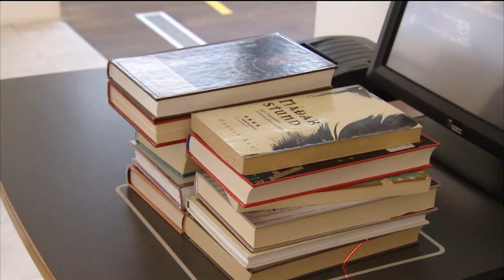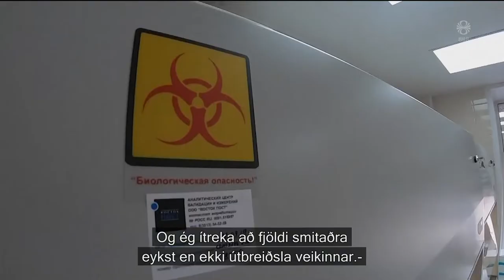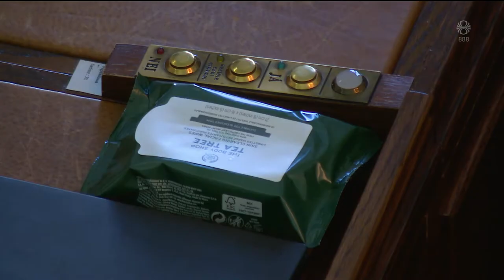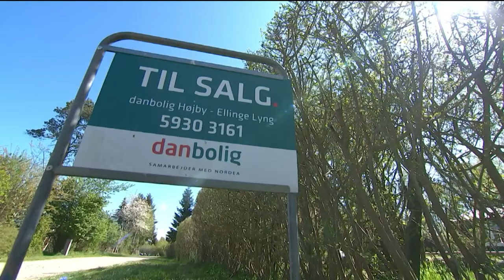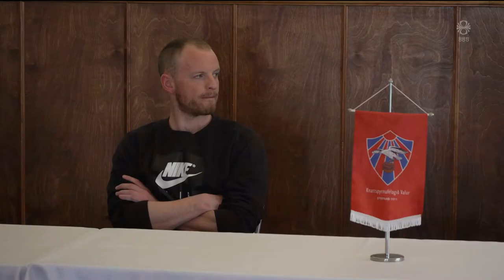Fréttir - 04. maí 2020